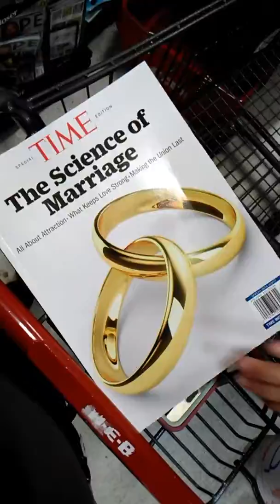She burns me and loves me